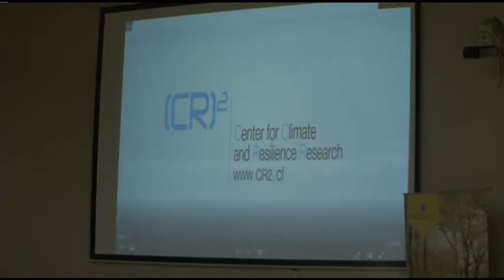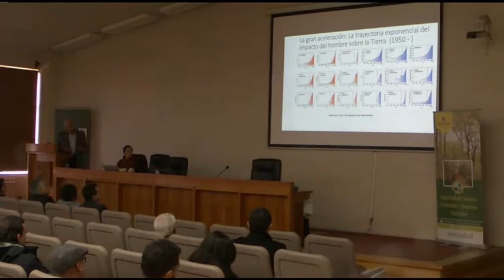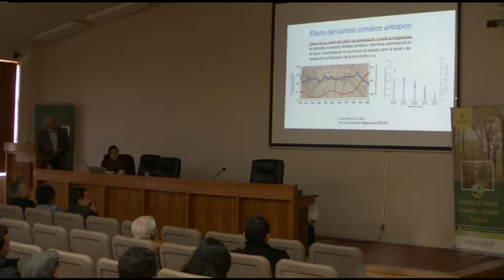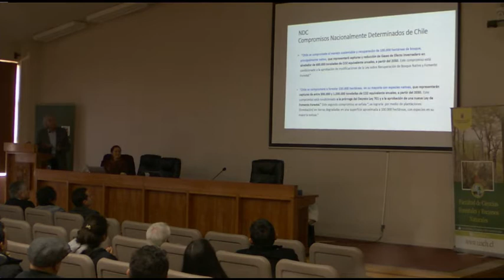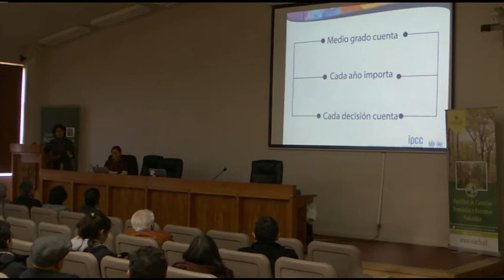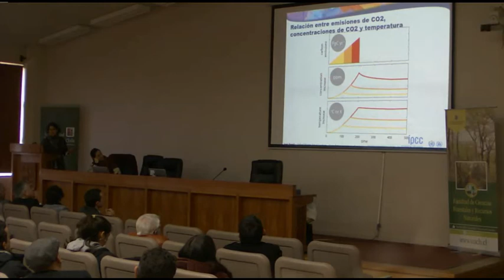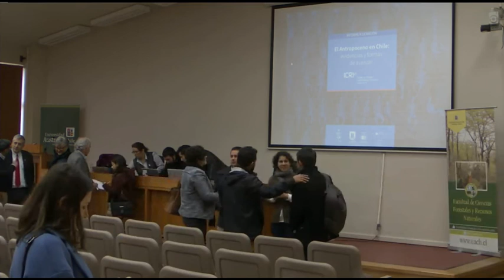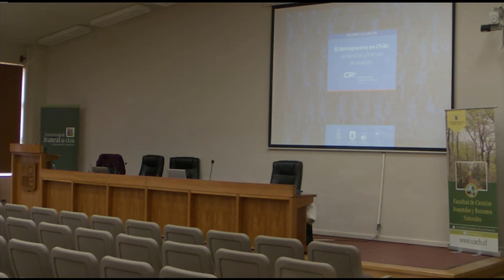Informe "El Antropoceno en Chile" - Parte1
Lanzamiento del Informe a las Naciones "El Antropoceno en Chile: evidencias y formas de avanzar"
El programa contempla charlas de los investigadores Dr. Maisa Rojas, del Centro de Ciencia del Clima y la Resiliencia (CR)2, Dr. Antonio Lara, académico de la Facultad de Ciencias Forestales y Recursos Naturales de la UACh e investigador principal del (CR)2, y del Dr. Humberto González, académico de la UACh, Miembro del Comité Científico COP 25, y Director del Centro de Investigación Dinámica de Ecositemas Marinos de Altas Latitudes (IDEAL).